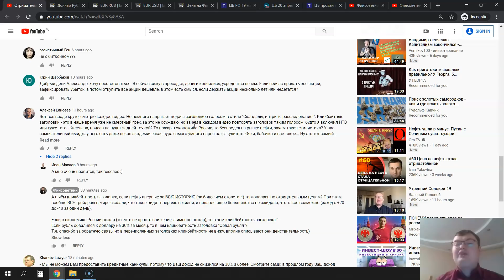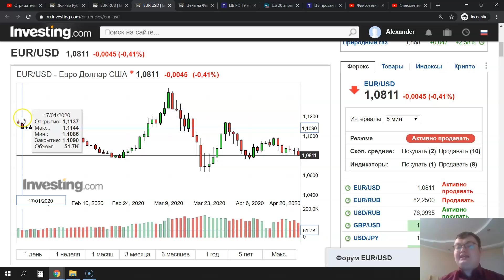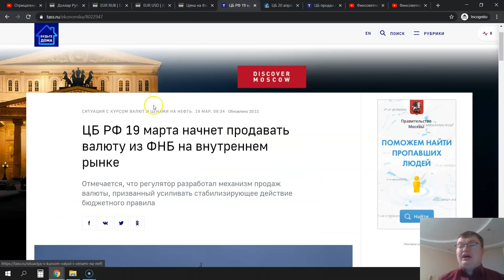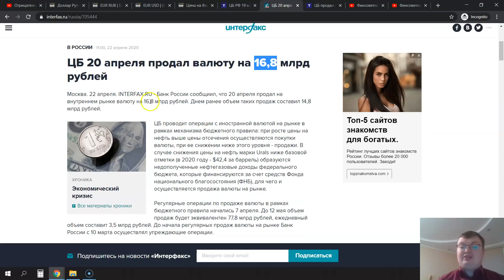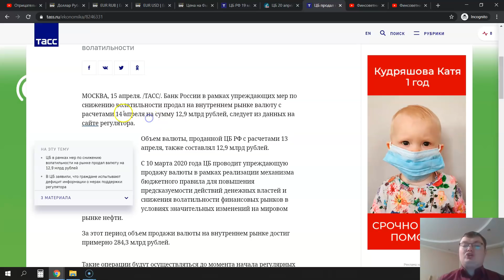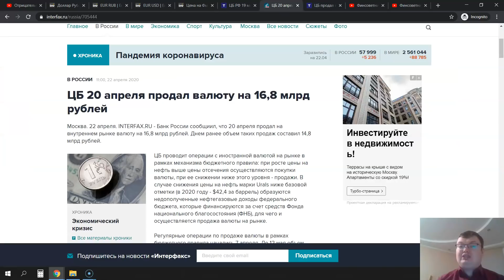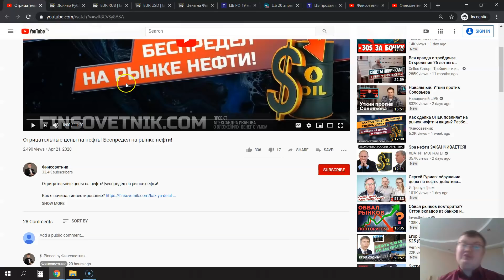Курс доллара и евро: апрель 2020. Будет ли ещё один обвал рубля?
Учебная 3-ступенчатая программа по инвестированию "с нуля" с подпиской на инвестиционные идеи на 2 года